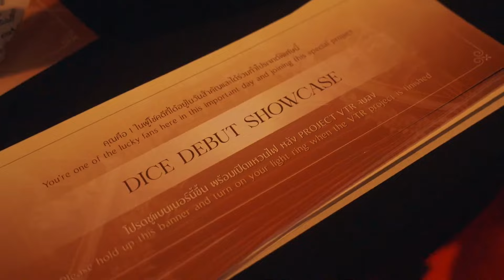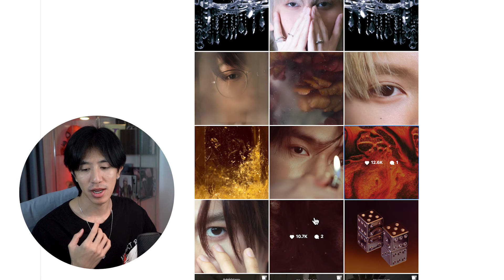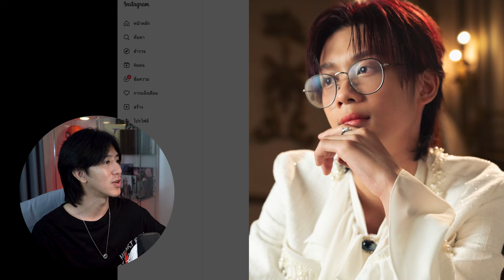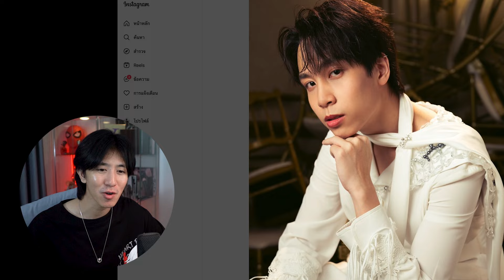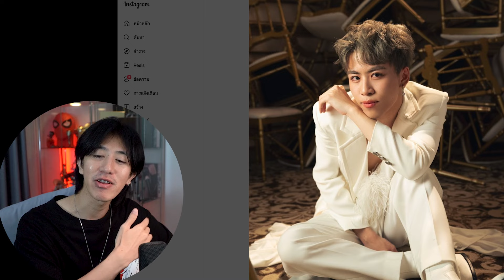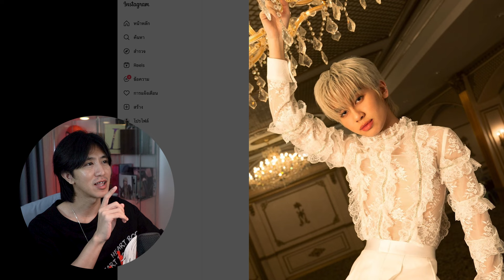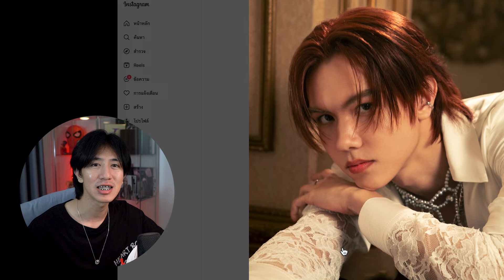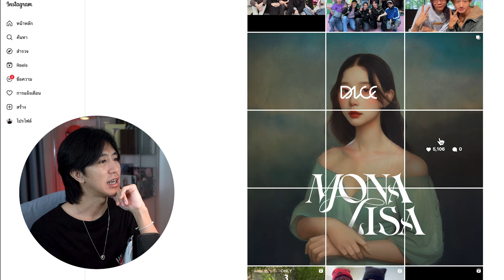ไอ้ลูกชายพ่อมาละ DICE - MEMBER IMAGE + 'Mona Lisa' MV TEASER | REACTION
พามาป้ายยาก่อนเข้าด้อมนี้ และก่อนที่ได้ฟังเพลงเดบิวต์อย่างเป็นทางการของน้องๆผู้ชนะจากรายการ 789SURVIVAL และเป็นเดบิวต์กรุ๊ปที่ 2
มาทำความรู้จักกับพวกเขาเหล่านี้กัน ผมจะป้ายยาพาคุณเอง ลูกชายวงที่ 2 ของพี่
จะปังขนาดไหน ตามมา

4U2 HARDER-X LIQUID LIP - ลิควิดแมท

1. แอดไลน์ : @sdx0882i พิมพ์ "สนใจ"
2. ชำระค่าเข้าคลาสเรียน 490 บาท หากเป็นนักศึกษาและแสดงบัตรนักศึกษารับส่วนลด 10%
3. ลงทะเบียนเข้าคลาสเรียน

เสื้อสุดคูลเหมาะกับคนผู้ชายที่อยากหล่อเท่ เหมาะกับผู้หญิง ที่อยากสวยโดดเด่น!!
*สินค้า Limited มีจำนวนจำกัด หมดแล้วหมดเลยไม่มีผลิตซ้ำ*